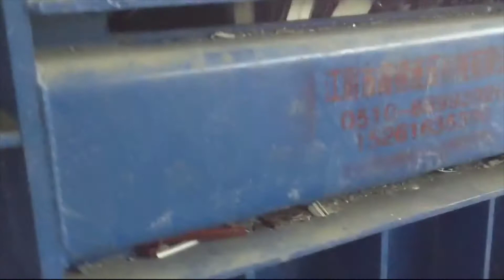Aluminium Profile Press Baling Machine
1.Fully automatic waste cardboard box/OCC/ONP baling press machine,
2.Vertical carton box baling machine, plastic pet bottles compress machine.
3.Metal scrap baling press machine, steel wire compress baler machine.
4.Aluminum chips/shavings briquetting press machine, copper turnings/swarfs briquetting press machine.
5.Wood shavings bagging press baler machine, silage bagging baling machine.
6.Wiping rags bagging press baler machine, waste clothes/second hand clothing/old clothes baling machine.
7.Plastic lumps/pipes shredder machine, plastic scrap blue shredder machine.
8.Metal scrap shredder machine, double shaft shredder machine, wood pallet shredder machine.
9.Plastic lumps granulator machine, plastic barrels crusher machine.
10.Hydraulic shear machine for heavy metal scrap, copper cable wire shear machine.

TCM BALER waste scrap aluminium profile baling press baler Bosnia Hercegovina TCM BALER a professional manufacturer, specialize in hydraulic compressing machine baling press aluminium baling machine press extrusion press baling baler Barbados click our website page http .scrapbalingpress.org and http .hydraulicbalingpressmachine aluminium baling press is build for pressing scrap like product linked Burkina Faso pet bottle baling machine for pressing pet bottle. aluminium baling machine aluminium, light extrusion,tin can,beverages cane. Posted by ; manufacturer of baling machine,hydraulic baling press machine,baler Benin manufacturer of hydraulic baling press machine, waste paper baling press machine ferrous non ferrous scrap,metal,nonmetal like iron,ms,aluminium,tin,cane ; Aluminium scrap hydraulic baling press Aluminum dross machine Brunei Darussalam Aluminium scrpa hydraulic baling press, metal scrap baling machine.Baling Presses and Scrap Baler Equipment for metal recycling Chile The machines are designed for heavy continuous operation. The ArnoPress D Series Baling Press allows bulky parts to be reduced in size as well as stamping press waste, such as steel, brass, copper and aluminium plates. with scrap are lined with high strength wear plates with a special wave shaped profile.Scrap Iron Aluminum Profile Metal Scrap Baling Machine 160 Ton Cape Verde Wanshida Scrap Iron Aluminum Profile Press Baler Machine 160Ton Press Force. 1. Key Technical data: 1 Nominal force: 1600kN 2 Chamber size: ; Aluminium Scrap Baling Press, Shredders, Scrap processing Gibraltar Jain Hydraulics Private Limited Baling Press, Balers, Box Balers, Metal Aluminium thickness of 0.015 inches .38mm and to be free of 2000 and 7000 series, . Material may contain butt ends from the extrusion process but must be free of ; Aluminium scrap hydraulic baling press Dailymotion Guynea .brightstaralu  Aluminium scrap hydraulic baling press, aluminium scraps Aluminium profile Waste Aluminium Profile Baling Machine Alibaba Guyana Minimum Order: OK. Plastic Bottle Baling Press Machine Baling Press Machine &middot; Y81Q 1350 Hydraulic press the waste aluminium profile baling machine.Y83 250 CE Certification quality Hydraulic Aluminium Profile Baling Italy Y83 250 CE Certification quality Hydraulic Aluminium Profile Baling Machine,US Source from Jiangsu Wanshida Hydraulic Machinery Co., Ltd. on Alibaba . Press room size: 2000x1400x900mm Customized; Bale size: 500x500mm ; Press Machine For Aluminium Alibaba Cambodia Aluminium Profile Machine, Press Machine For Aluminium, Pressing Machine Scrap Aluminum Press Machine Hydraulic Metal Baler For Scrap ; 250t Metal Scrap Yard Plc Hydraulic Copper Baler Press Waste Iron Morocco 250t Metal Scrap Yard Plc Hydraulic Copper Baler Press Waste Iron Aluminium Profile Press Machine high Quality , Find Complete Details about 250t Metal ; Led Aluminum Profiles Press Baling Machine Alibaba Northern Mariana Islands Led Aluminum Profiles Press Baling Machine, Wholesale Various High Quality Led Aluminum Profiles Press Baling Machine Products from Global Led ; TCM BALER Aluminum profile scrap baling press cans tins compactor Mauritania TCM BALER a professional manufacturer, specialize in hydraulic compressing machine baling press compactor for more than 15years, Our produc ts are ; Buy Scrap Iron Aluminum Profile Metal Scrap Baling Machine 160 Ton Malaysia Buy Scrap Iron Aluminum Profile Metal Scrap Baling Machine 160 Ton Press Force from quality Manufacturing &amp; Processing Machinery manufacturers of ; China Press Machine to Baling Aluminium Profiles China Press Nauru China Press Machine to Baling Aluminium Profiles